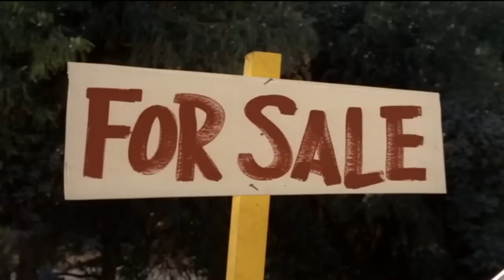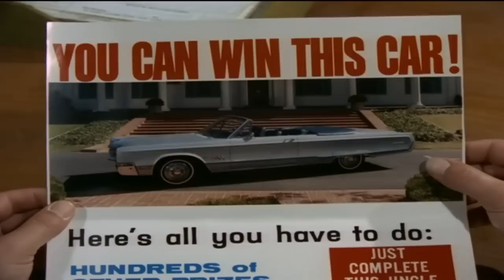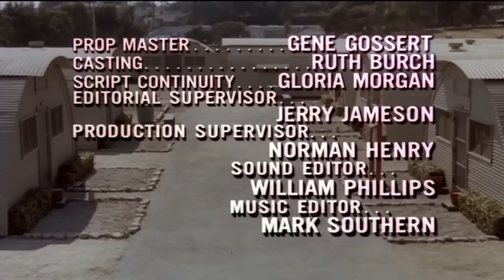Gomer Pyle USMC 2023 ⭐ - Full Episode - The Prize Boat - Best situation comedy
Gomer Pyle was a sweet but not-too-smart U.S. Marine from Mayberry, North Carolina who was stationed at Camp Henderson near Los Angeles, California. Gomer's innocence, naivete, and low-key demeanor often got him into trouble, most frequently at the hands of his loud-mouthed superior, Sergeant Carter. Duke, Frankie, Lester, and Larry were some of Gomer's pals and fellow enlisted men at Camp Henderson, and Lou Anne Poovie was his sometime girlfriend.